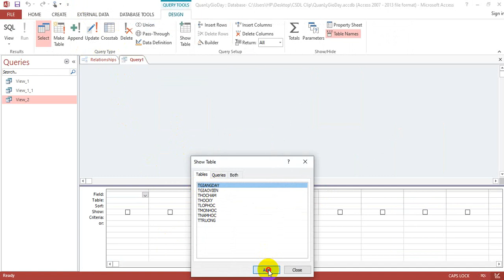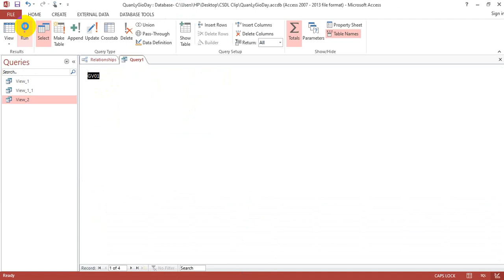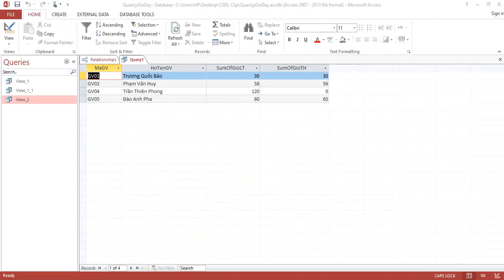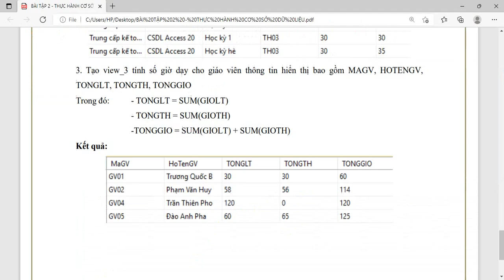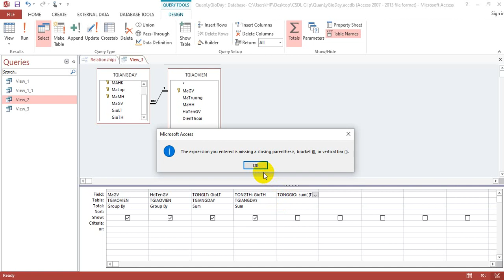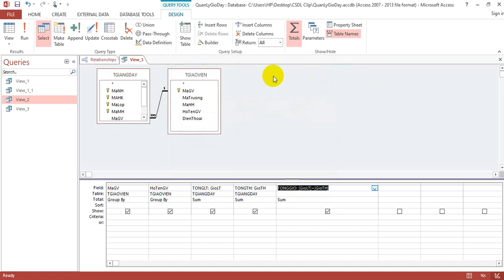Bài tập 2 - Cơ sở dữ liệu quản lý giờ dạy bằng Access - Phần 1 - Tạo truy vấn 3 (Queries 3)